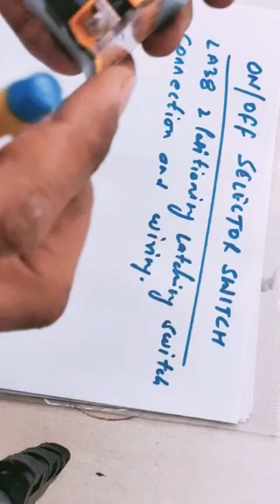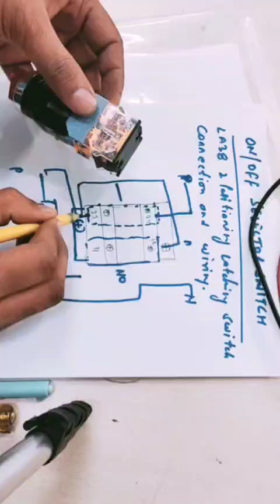NO & NC type Selector switch ki Construction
LAZY LEARN is a platform where all technical person & students can enhance their knowledge and talent.
We will provide creative videos, Electrical Engineering videos, Mechanical engineering Videos, Smart work videos, Repair and Maintenance videos, Technician and Electrician videos.
Topic:-
1: Electrical
2: Mechanical
3: Fitter
4: Electrician
5: Technician
6: Repair
7: Maintenance
8: Creative ideas
9: Careeer Suggestions
10: Improvement
11: Learning
12: Automation
13: Home Automation
14: Fire & safety
15: Service related work
16: Earthing Provide ( Chemical, Pipe & Plate earthing)
17: Electrical Designing